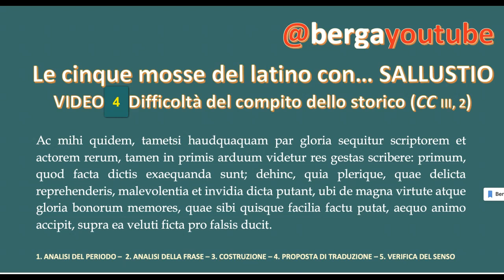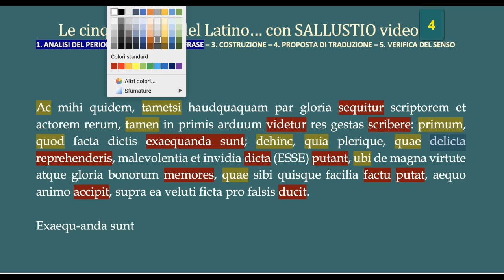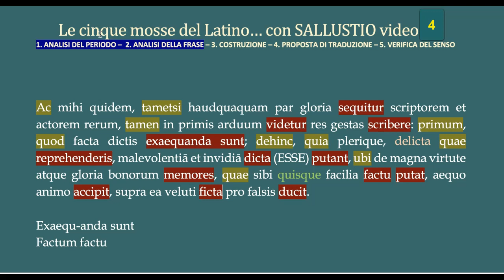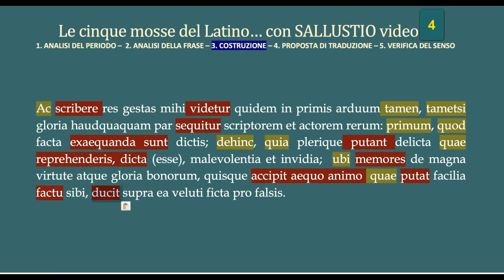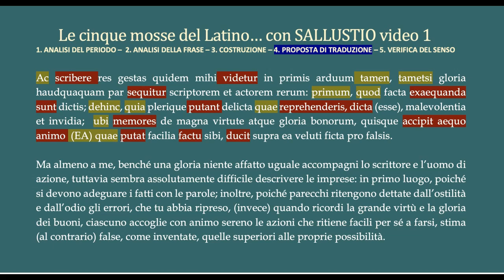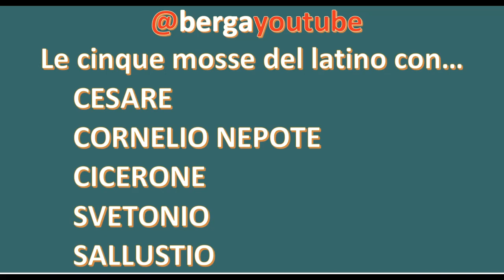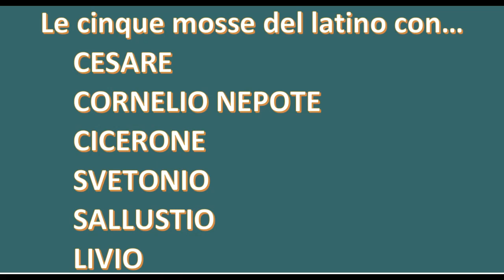LE 5 MOSSE DEL LATINO CON SALLUSTIO VIDEO 4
I cinque passaggi fondamentali per la traduzione di Sallustio.
TRADUZIONE GUIDATA di un brano della "Congiura di Catilina": cap. 3, 2.